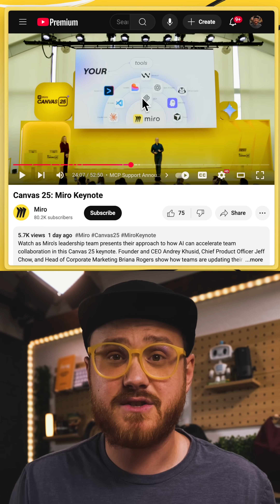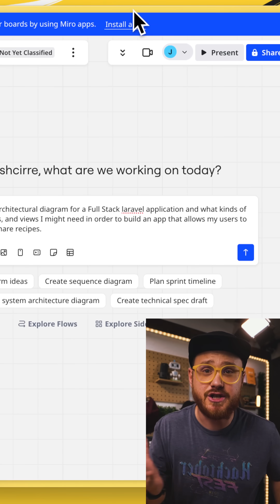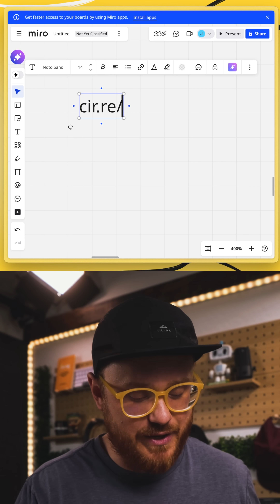👀 Miro Canvas 25 has me excited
If you can't tell, I'm a fan of MCPs.  @MiroHQ  has been putting in some work with this Miro Canvas 25 keynote.